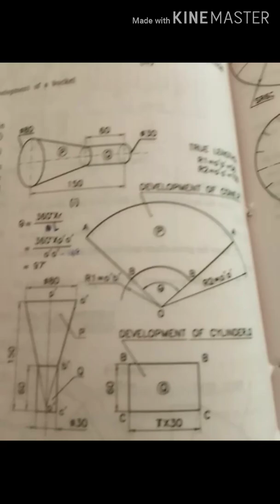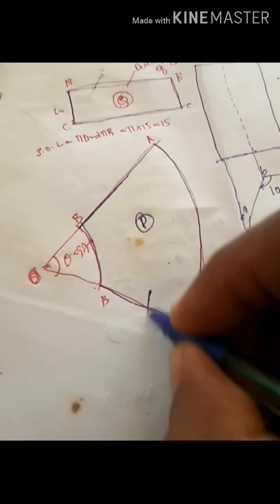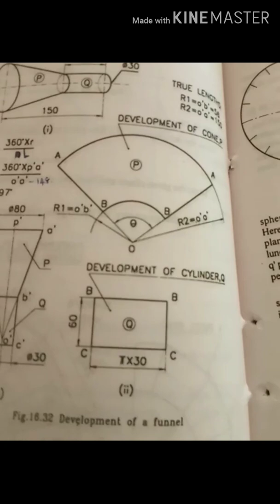Development of funnel (Malayalam)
For all  diploma in engineering and BTech Students

Problem 16.30 on P. I Varghese text book